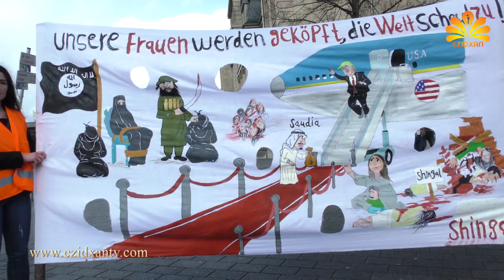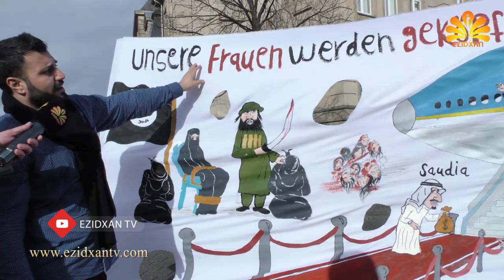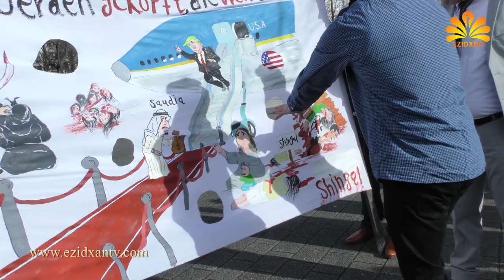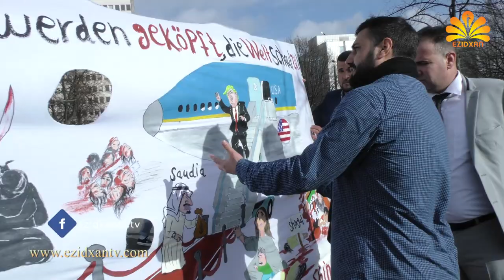Ezidxan TV / Mesha Düsseldorfe ji bo 50 kiz u jnen Ezdia